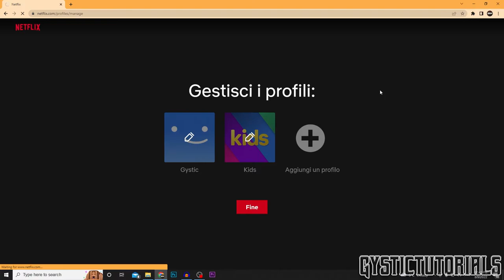How to Change Language on Netflix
Chapters:
Intro➤0:00-0:05
Changing The Language➤0:05-0:46
Outro➤0:46-

~ GysticTutorials